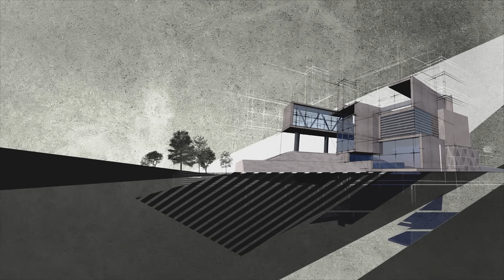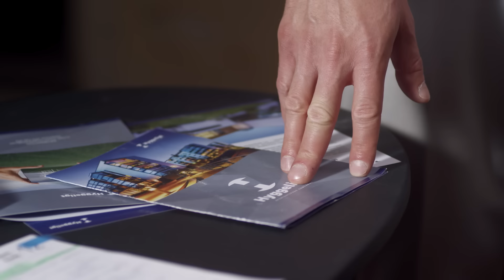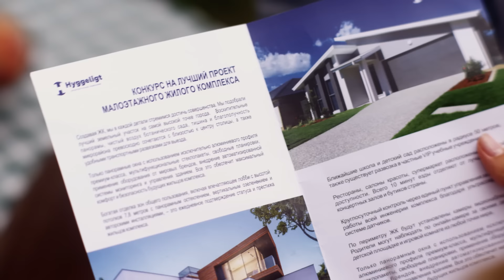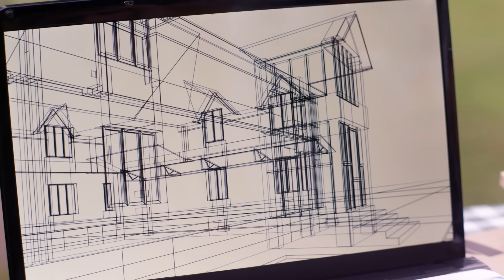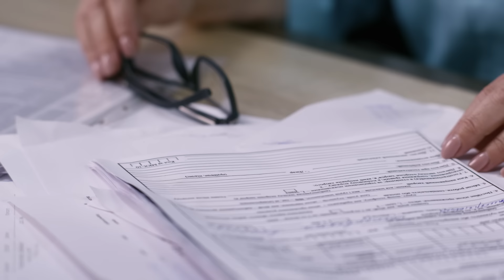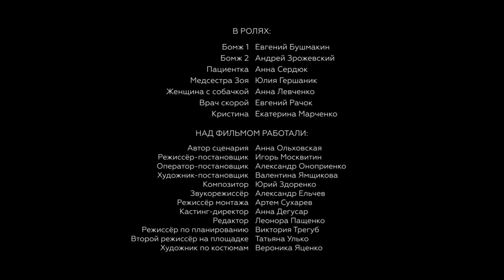Послушная жена. 4 Серия. Сериал. Мелодрама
Формат: сериал
Жанр: мелодрама
Год производства: 2019
Количество серий: 4
Режиссер:Игорь Москвитин
Сценарий:Анна Ольховская
Художник-постановщик:Валентина Ямщикова
Оператор-постановщик:Александр Оноприенко
Композитор:Юрий Здоренко
Продюсеры: Лариса Журавская , Влад Ряшин
В ролях:Ольга Сухарева, Александр Давыдов, Тимофей Каратаев, Алла Масленникова, Валерия Ходос, Денис Роднянский, Инга Нагорная, Никита Пархоменко

По мнению друзей и знакомых, у Елены Соколовской была не жизнь, а сказка: состоятельный муж, мудрая свекровь, сын – отличник и спортсмен. А еще – скорое рождение дочки. Но автоавария разбила эту сказку вдребезги, и в осколках отразилась реальность: предательство, ложь, подлость, одиночество. Спасти Елену от падения в бездну безумия оказались способны только малышка Машенька и её папа Андрей...